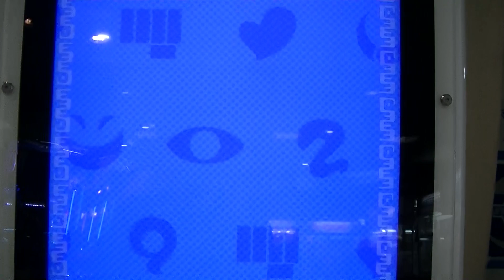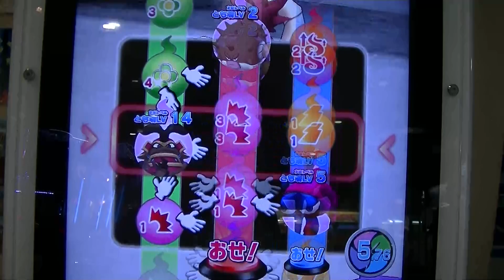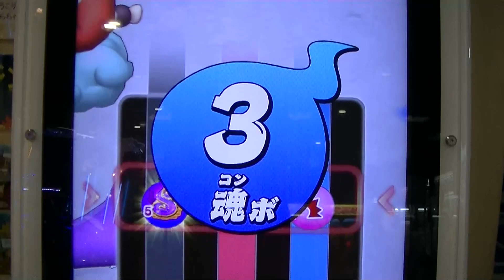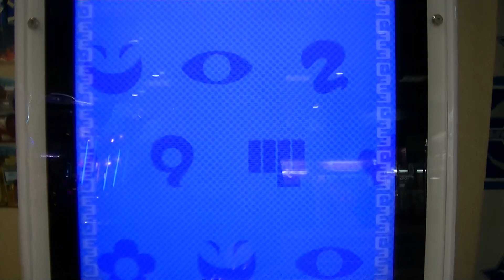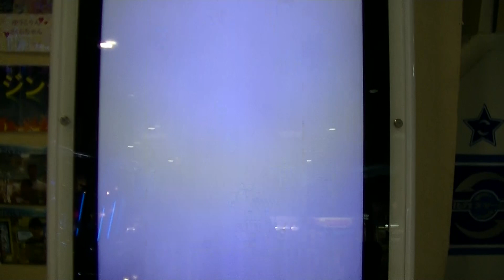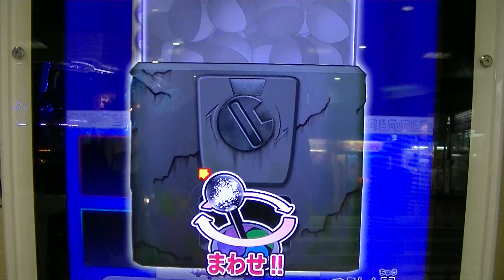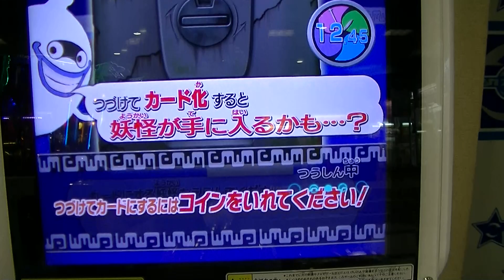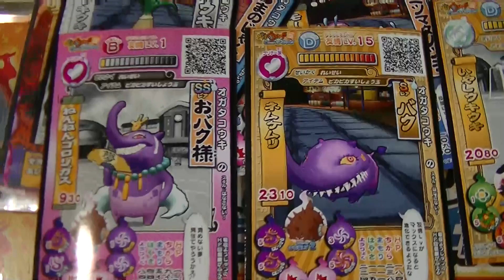妖怪ウォッチともだちウキウキペディア第４弾『新妖怪進化パワーアップ追加配信初日３ゲーム目』黒鬼時間バトルＶＳ雷オトン（おやじの雷ロック）３連続ＳＳレア魂『おバク様』【緒方千治チハルチャンネル】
妖怪ウォッチともだちウキウキペディア第４弾『新妖怪進化
パワーアップ追加配信初日１ゲーム目』Ｓランク絶オジイ出現
まてんし選択(；一_一)５体合成合体＆焼きおに斬りＳＳレア魂

パワーアップ追加配信初日２ゲーム目』Ｓランク妖怪オオツノノ神
＆ＳＳレア雷オトンＶＳ焼きおに斬り『金色の手』ボス召喚